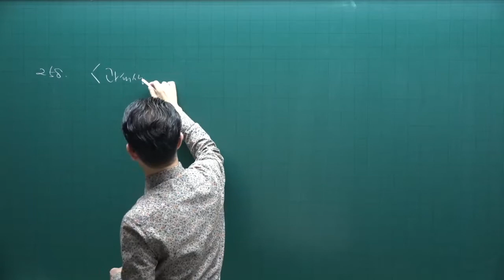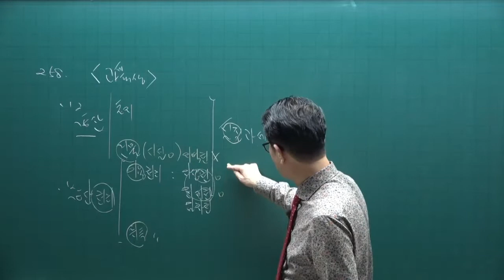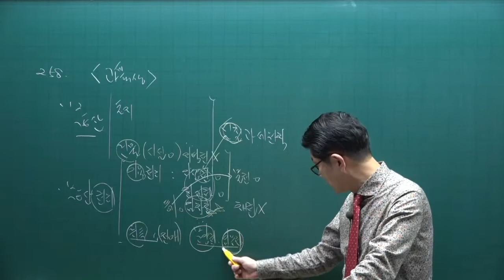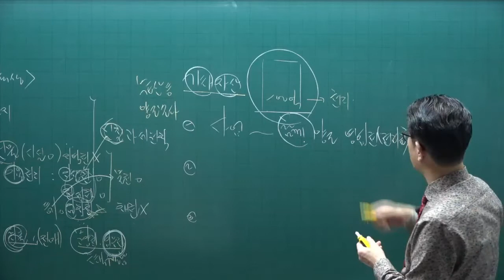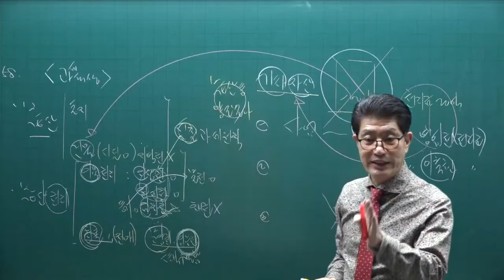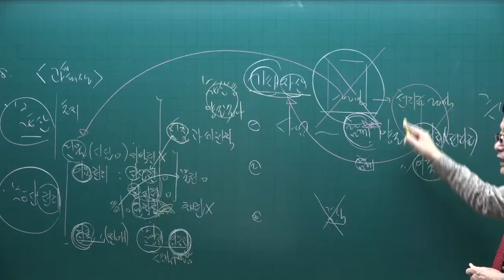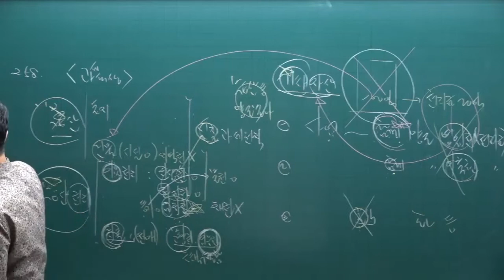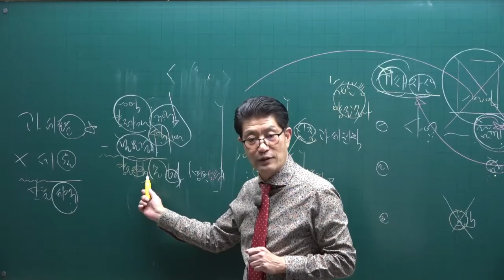[공전무] 2022년 공인중개사 세법 기초입문 11강